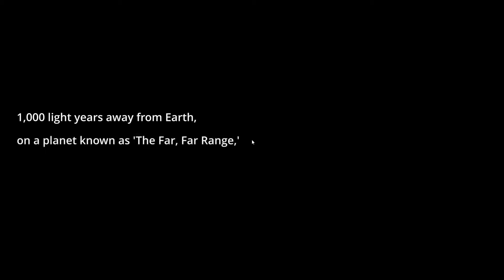SLIME RANCHER 2 IS CONFIRMED, TIME TO PLAY THE ORIGINAL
I wasn't expecting to love this game, but I ended up becoming a slime enthusiast. Also, you may be wondering why I'm starting this game. Well, my computer crashed, and hard reset. Anyways, I lost over 5 hours of Miitopia, so this will have to do.